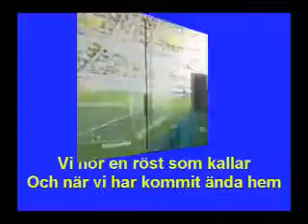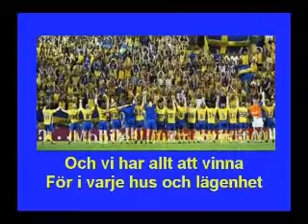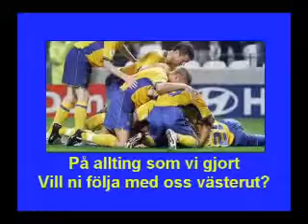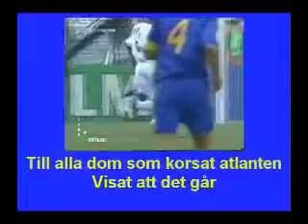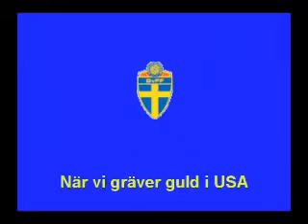GES - När vi graver guld i USA